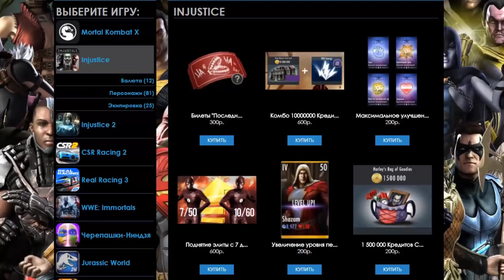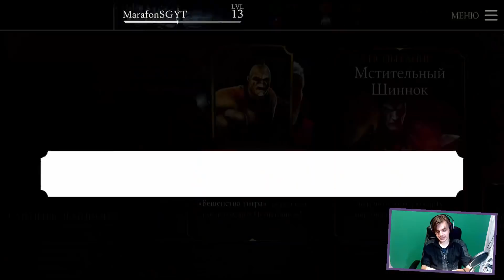МАРАФОН (ДЕНЬ ТРЕТИЙ) || MORTAL KOMBAT X MOBILE